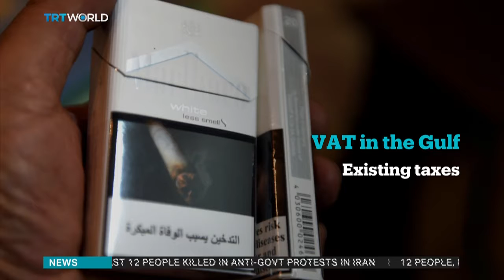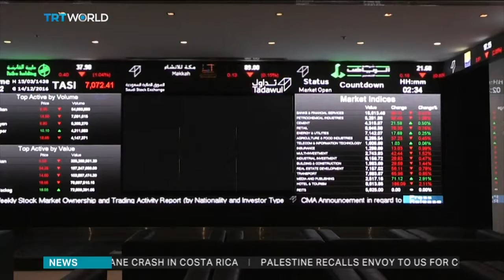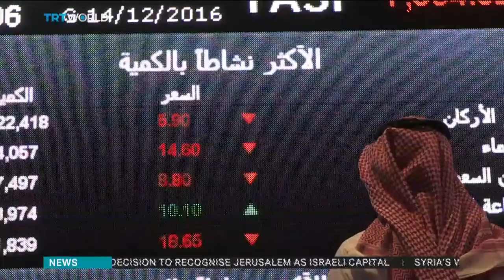Gulf Economies: Interview with Muhammad Azhar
Dr. Muhammad Azhar, Associate Professor at the Department of West Asian Studies of Aligarh Muslim University, is talking about the implications of VAT applications in Saudi Arabia and UAE.